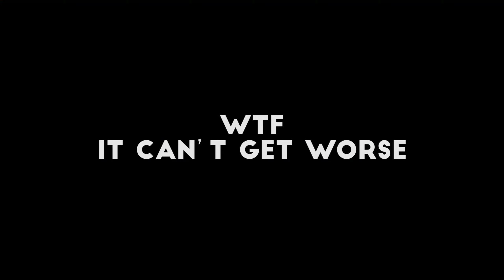Star Wars and DeLorean in Flight Simulator 2020?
Sources: shorturl.at/nstGJ

Sorry, I had to insert the annoying music because the "planes" have no sound.